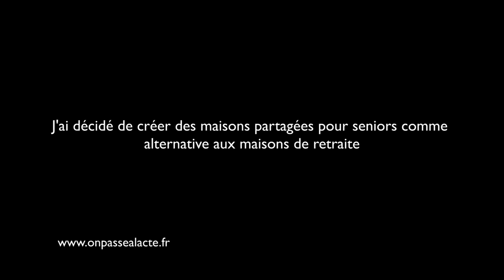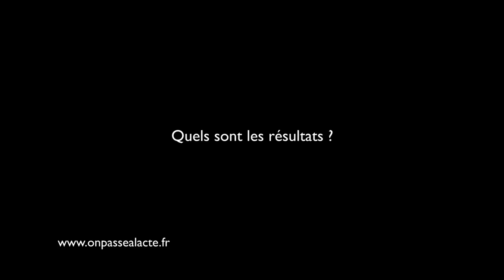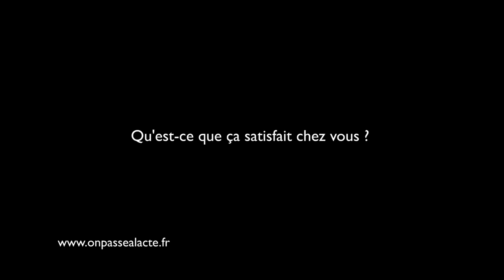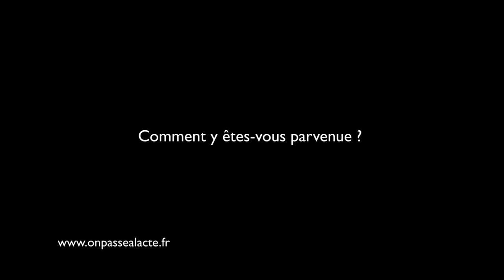Josette Ancilotto propose une alternative aux maisons de retraite (version longue)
Josette a créé des lieux organisés de cohabitation entre personnes vieillissantes.

Etant elle-même directrice de maison de retraite, elle a fait 2 constats :

Les EHPAD et maisons de retraite ne sont pas toujours les lieux de vie les mieux adaptés.
Le coût de la vie augmente et de moins en moins de personnes peuvent assurer le paiement d'une prise en charge en institution.
C'est pourquoi elle a décidé d'innover et a créé sa solution, un lieu de vie alternatif

peu coûteux (les habitants de ces maisons partagées sont nourris, blanchis, accompagnés et assurés pour 1000 € par mois).
qui retarde les départs en maison de retraite.
qui permet à nos aînés d'être "acteur de leur vie" le plus longtemps possible.
Pour Josette ce projet permet aussi "d'interroger la société sur le devenir des personnes fragilisées pour qu'elles puissent avoir une alternative à la maison de retraite".